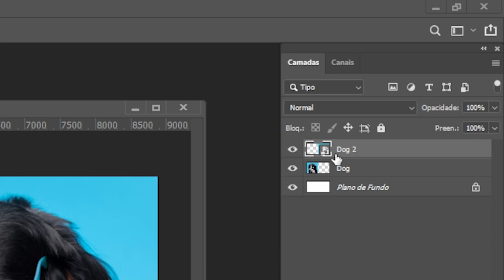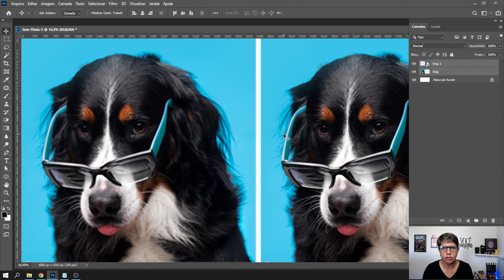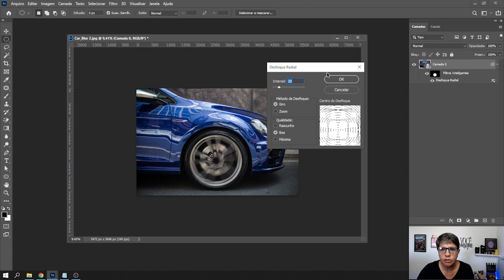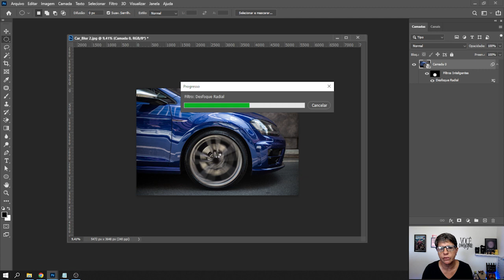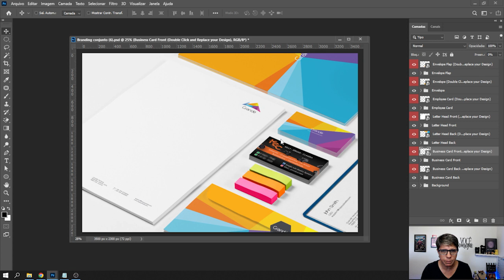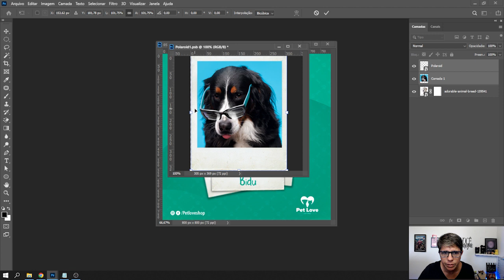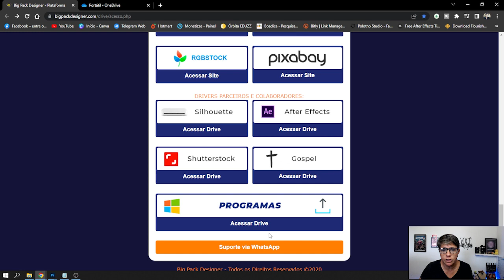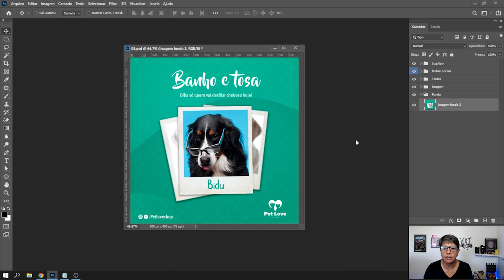OBJETO INTELIGENTE APRENDA COMO USAR - TUTORIAL PARA INICIANTES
Quais os benefícios dos objetos inteligentes? Com os objetos inteligentes, é possível executar ações não destrutivas,
além de dimensionar, girar, inclinar, distorcer, transformar a perspectiva ou deformar uma camada sem perder a qualidade e os dados da imagem original.

Objetos inteligentes preservam o conteúdo de origem da imagem com todas as suas características originais, permitindo que você execute edição não destrutiva à camada.

O conteúdo sempre será gratuito, mas se você quiser agradecer de qualquer forma é só CLICAR NO "VALEU DEMAIS" e escolher a quantia desejada! Seu nome ficará em destaque nos comentários como incentivador do canal!!!

🚀 Aprenda a fazer artes incríveis mesmo que você nunca tenha usado o Photoshop 👇👇

🔻Curso🔻
Acesse aqui o curso que recomendo:👇👇

🚀 Artes Profissionais rápido com arquivos editáveis 🚀

Edite suas imagens com um clique Magic Pro para Photoshop

✅👉 Criar suas ARTES em 5 minutos pelo Photoshop e Canva

Todos meus vídeos dos programas da Adobe e Proshow Producer e todos os Tutoriais são para iniciantes
e que querem aprender aqui no meu canal Claudia Rodrigues Tutoriais.

Para Ficar Por Dentro de Novos Vídeos do Canal

🚀 Assista Playlist DO MEU CANAL